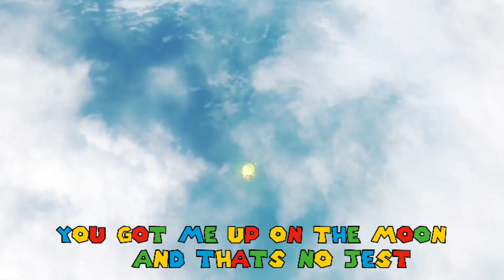Break Free (Lead the Way) - Super Mario Odyssey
All content shown in the video is not owned or created by me.